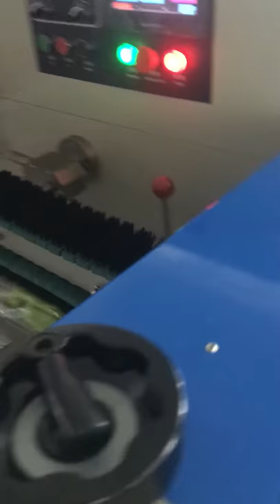fresh pepper packing machine